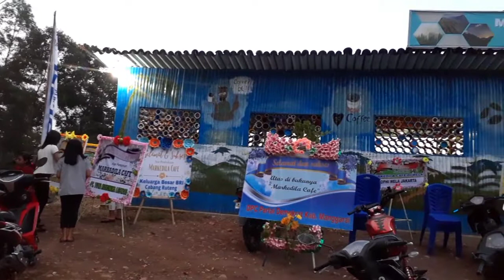Kafe Markedila termasuk Kafe berstandar dengan Menu bervariasi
Kafe Markedila termasuk Kafe berstandar yang menyediakan menu makanan dan minuman yang bervariasi. Kafe ini resmi dibuka pada tanggal 7 Januari 2022. Kafe Markedila menyediakan minuman seperti Capuni Esspreso, Kaffilate, dan kopi lokal. Jus buah seperti Jus Mangga, jys nenas, jus apel, dan lain sebagainya. Soft drink seperti Coca cola, sprite, fanta, dan lainnya. Menh makanan seperti Ikan goreng, ikan bakar, ikan kuah, ayam goreng, ayam bakar, dan nasi goreng dengan Special menu Se'i babi. Kafe Markedila juga menyediakan tempat untuk Meeting room, tempat pelatikan, reuuni keluarga, ulang tahun, dan foto preweed, semua harga dapat menghubungi pengelola/manajemen. Jam buka kafe pukul 07.00 pagi sampai 12.00 malam. Kafe Markedila juga menyediakan WiFi gratis bagi pelanggannya.
 Alamat: Wela, desa Goloworok, kecamatan Ruteng, kabupaten Manggarai. Hp/wa Pengelola 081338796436